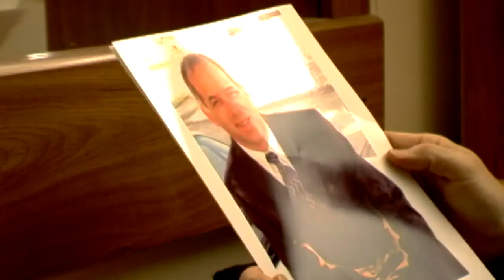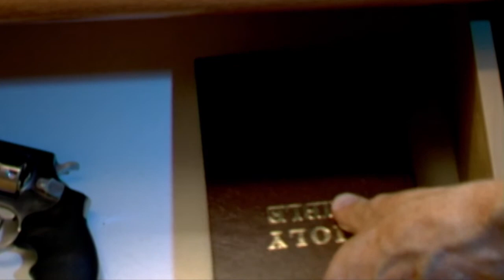Zero Hour trailer 2021 SD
Trailer for a Northern Iron Productions feature-length Crime film with redemptive themes, released Oct. 12, 2021.

Zero Hour was viewable on the free Roku channel "Creative Motion Network," and was the #1 most watched program on that network for a number of weeks after release. That entire channel was deleted by its carrier in 2023. Sorry.